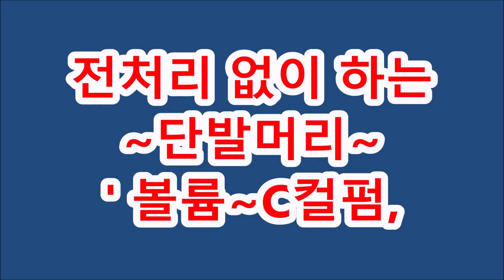~중단발,,,피카아이롱~~볼륨,,,C컬펌(피카회원점용)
단발머리~피카아이롱~~볼륨,,,,,C컬펌! (피카회원점용)
ㅡㅡㅡㅡㅡㅡㅡㅡㅡㅡㅡㅡㅡㅡㅡㅡㅡㅡㅡㅡㅡ
ㅡㅡㅡㅡㅡㅡㅡㅡㅡㅡㅡㅡㅡㅡㅡㅡㅡㅡㅡㅡㅡㅡ
¤피카는~
ㆍ
ㅡㅡㅡㅡㅡㅡㅡㅡㅡㅡㅡㅡㅡㅡㅡㅡㅡㅡㅡㅡㅡㅡㅡㅡㅡ
※유튜브에서ㅡ"피카아이롱펌"~검색!!